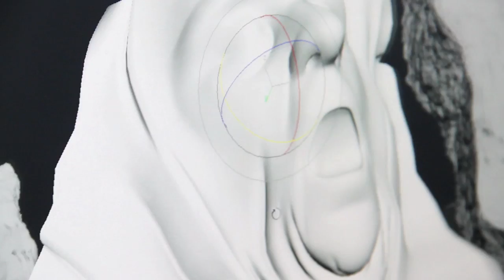The Vein 'Magma' / Making-of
See the music video from The Vein 'Magma'